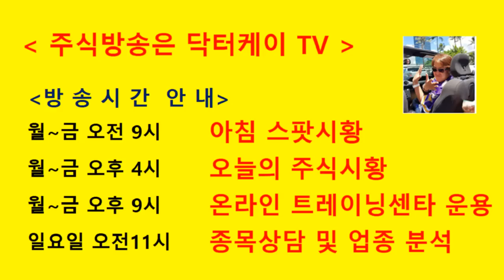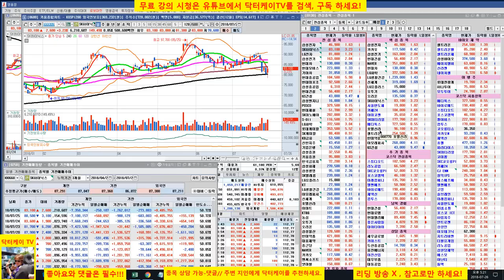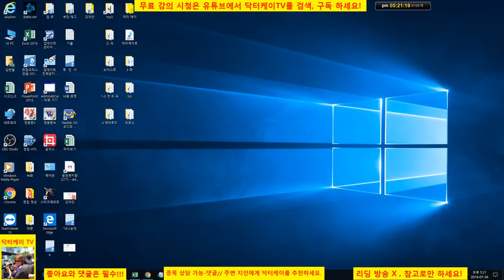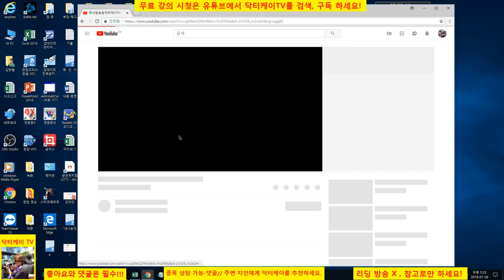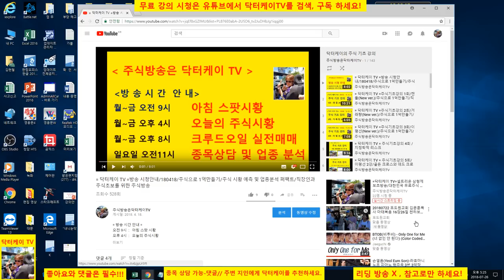= 닥터케이 TV =셀트리온 삼형제와 바이오주 분석 및 종목 상담 방송/코아스템,알테오젠,카페24,엔도텍,와이솔,이건산업,현대건설